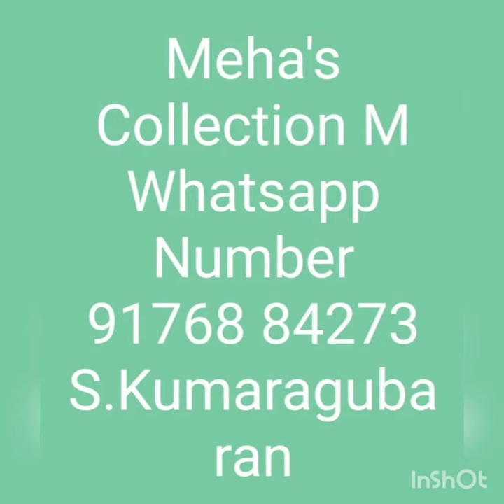Ready to wear Top Collection on 30.8.21